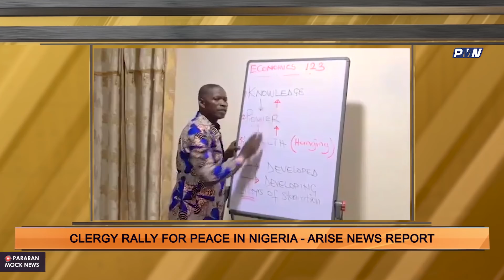13 years old rape victim becomes pregnant; Sunday Igboho caught in Benin Republic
Welcome to the Number One Comedy Show in Africa, popular freedom fighter and activist Sunday Igboho was apprehended in Benin Republic.